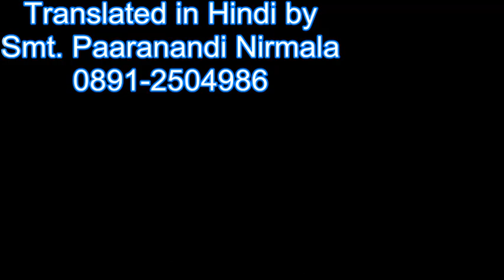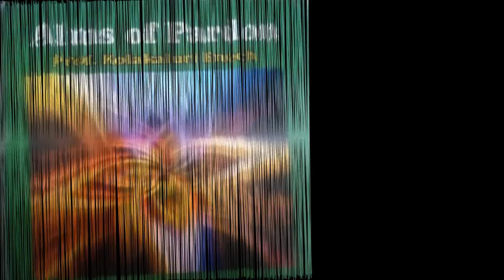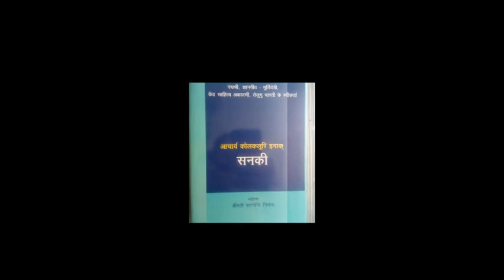Baghon Ka Kataghara Aur Mein Part 53 of 63 by Prof Kolakaluri Enoch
Talking book series ...

Acharya Kolakaluri Enoch's autobiography
originally in TELUGU "Pulala Bonu - Nenu"
Translation in Hindi by Smt. Paaranandi Nirmala.

BAGHON KA KATAGHARA AUR MEIN ... (Complete Novel in 63 Videos)

Translation by Smt. Paaranandi Nirmala

Book published by
GEETA PUSTAK KENDRE